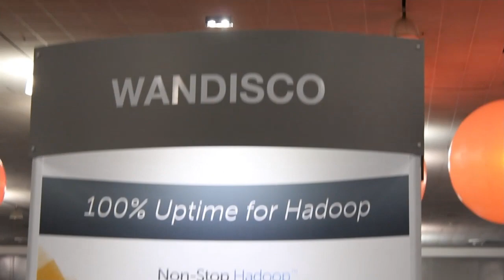Merv Adrian - Hadoop Summit 2013 - theCUBE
Merv Adrian, an analyst for Gartner, sits down inside theCube with John Furrier of SiliconAngle and Dave Vellante of Wikibon, at Hadoop Summit 2013.

Commenting on his earlier keynote, Adrian mentioned that the main theme was maturity, "Things are getting close to being used by real people for real things," and there have been some serious deployments.

How can Hadoop Mature?

When it comes to the open source community, things are visible long before they are ready for commercial consumption. Commercial companies don't talk about a new technology until it's close to beta. What was being talked about a year before were now a reality, but the conversation is still about how interesting and amazing things would be next year.

Search, Security + Governance
Search was the biggest theme and was starting to be done well, Adrian said. As there is talk about the Data Lake, "the undifferentiated pile" that data is pulled out of out, search is becoming critical. The rise of interactive analytics on Hadoop was the second big theme, but there was "a lot of misstatement of it being real time."

John Furrier asked if applications were the big thing for Hadoop, or is it still stuck on analytics. Adrian said that "we are in the early moments of the platform being accepted as a vehicle to moving forward." The main gaps are security and governance. "We have to have confidence about the security of the platform, that's the number one issue," Adrian says.  The market wants that before they can rely on it. "We need a governant platform." Knox, he said, is addressing the security aspect up to a point. Once those gaps are filled, the next step would be an explosion of apps.

Securing standards

The biggest issue for CEOs uncovered by Gartner's research comes down to IT was trust. Where data is concerned  aspects such as who owns it, provenance, security are still very unclear. Gartner customers are mainstream corporations where trust is very important. 31 percent of those stated they have no plans to initiate Big Data investments over the next two years in a survey targeting IT departments across all industries and geographies. Adrian explained that, in his opinion, the main reason was they didn't have a real understanding of the value. Many are still asking if Hadoop is just hype, or if it brings real value.

When a technology's value is proved, it becomes hardened. However, while at the Hadoop Summit, people are already talking about new technologies, such as Spark. "There's always consolidation in the middle," Adrian said, referring to the current state of Hadoop, while more innovation is hitting the market.

Trends exciting the cloud market

Asked about Amazon's role in the cloud and Big Data markets, Adrian said that "web native organizations, businesses that started on the web, it is unlikely that they will go to an on-premise world. If they started in the cloud, they will stay in the cloud."

When it comes to Amazon, it is hard to have a clear view, as they are pretty opaque. Amazon is a great place to experiment, people are doing interesting things in the cloud, but in the case of Amazon poster children, there needs to be some insight about how much of their portfolio is really in the cloud. "Amazon's stated vision is goal is high volume, low margin provider. Most of us think about extracting margin. Amazon is determined to drive margin down, it's really hard to compete with them," he added

"People don't want black boxes, unless they are sure the black box will work seamlessly, without errors," Adrian stated.

Who's the Red Hat of Hadoop?
Asked if a Red Had of Hadoop might appear, Adrian said that there wouldn't be, "not in the next three years."

"At every layer of the stack, there are multiple alternatives," Adrian said. Everything is substitutable, some of the options being open source, some not. "Every distribution is a composition and there's lots of room for more compositions. I don't think we're anywhere near the end of the innovation cycle."

More trends to watch
Asked what he would keep an eye in the future, Adrian said he would focus on the gaps he had mentioned -- security, governance, and administration. As there was more information shared in those aspects, he would need to research them more, in order to be able to advise Gartner customers about investing or not in Big Data.